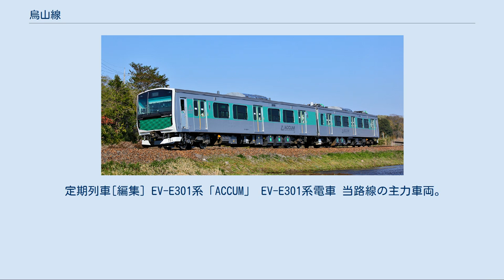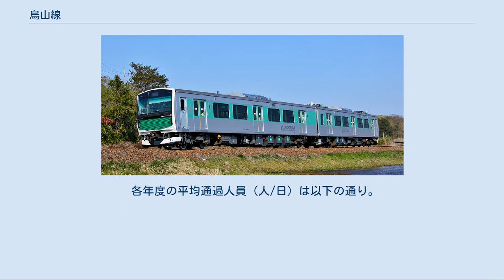烏山線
烏山線（からすやません）は、栃木県塩谷郡高根沢町の宝積寺駅と栃木県那須烏山市の烏山駅を結ぶ東日本旅客鉄道（JR東日本）の鉄道路線（地方交通線）。
 沿線に「宝積寺（ほうしゃくじ）」「大金（おおがね）」という縁起の良いとされる名前の駅があり、駅が8駅であることから、七福神をキャラクターとして、宝積寺駅を除く各駅に各尊を割り当てて各駅の看板などを整備している。
 2009年3月14日から、旅客営業規則の定める「東京近郊区間」に指定された。
ただし、当線区内の7駅ではIC乗車カード「Suica」の利用対象外となっている。
自動改札機は宇都宮線との接続駅である宝積寺駅を含め設置されていない。
 全線が大宮支社の管轄である。
 現在の烏山線の路線敷設計画に至る以前の1894年（明治27年）、烏山町の島崎善平等は多雨期の鬼怒川をリスクと考え、これを渡る日本鉄道奥州線の長久保駅に接続するルートではなく、現在の水戸線川島駅に至る「常野鉄道」の開設を当時の栃木県知事佐藤暢に願い出た。
これは実現せず、その後奥州線が東に移設され宝積寺駅が開業したため、烏山の小林初太郎と宝積寺の矢口縫太郎が中心となって「烏山人車鉄道会社」を設立し、烏山と宝積寺を結ぶ人車鉄道開設を求めることとなった。
資金も集めて準備も進められたが、この計画も実現しなかった。
 1911年（明治44年）3月15日、烏山町の島崎善平らは「烏山宝積寺間軽便鉄道敷設請願書」を鉄道院総裁の後藤新平に提出、同年8月21日には「軽便鉄道敷設に付き請願」が鉄道院の新総裁となった原敬に提出されるなど、烏山と宝積寺を結ぶ軽便鉄道の敷設願いが再三政府に提出された。
この「軽便鉄道敷設に付き請願」は単に烏山と宝積寺を結ぶ支線としての計画ではなく常野を横断し常磐線と東北本線を結ぶ路線計画であったことから、衆議院議員の江原節らが議会で審議し遂に1912年（明治45年）2月28日、宝積寺駅から烏山に至る軽便鉄道が議会で可決された。
地元では烏宝軽便鉄道の期成同盟会が立ち上げられたが、日露戦争以来の政府の資金不足から国の建設認可が下りず、第一次世界大戦にともなう景気亢進で国の手でようやく建設されることになり、1921年（大正10年）1月10日に工事を落札した坂本佐吉によって宝積寺 - 文狭間で建設工事が着手された。
烏山側では依然として工事が始まらなかったため地元住民が再三懇願に上京しようとしていた矢先に鉄道省技師等が烏山を訪れ、ようやく工事が開始されることとなった。
こうした紆余曲折を経て、1923年（大正12年）にようやく開通。
地元では新聞、銀行、旅館などが烏宝線（うほうせん）と表示する時刻表を作り報道したが、鉄道省関係の資料では建設時から「烏山線」とされ、営業開始時の正式路線名も「烏山線」とされて現在に至っている。
開通日は鉄道省告示により1923年（大正12年）4月15日とされたが、実際には北白川宮成久王が薨去したため開通式は5月1日に変更された。
開通式には各界の名士が参列したほか、地元住民も大勢が参加してたいへん賑わい、当日の烏山駅利用者は午後3時までに乗降者2千7百人を超えた。
 JRの前身である日本国有鉄道が運営していた1968年（昭和43年）には「赤字83線」に選定され廃止対象とされた。
その後、1970年（昭和45年）の日本国有鉄道諮問委員会報告書で報告された全国鉄路線各線の収支係数が公表され、近隣他路線との比較で烏山線は、日光線、両毛線、水戸線よりは悪いが、水郡線、鹿島線、相模線、鶴見線より良く、吾妻線、川越線、東金線とほぼ同等であることが判明し、烏山線は存続となり、以後は特定地方交通線にも選定されず現在に至っている。
なお、同じく赤字83線に選定された県内他路線の真岡線と、赤字83線には選定されなかった足尾線は、収支係数および損益状況上では相模線と同等か良好、かつ、鹿島線より遥かに良かったが、沿線に主要都市が無く、また県都と県内地域を結ぶ路線ではなかったことなど、存続するための路線評価が得られず第三セクター鉄道化されている。
 キハ40 1004 （全線開業80周年記念の国鉄気動車首都圏色） キハ40 1003 （開業88周年記念の国鉄気動車一般色） 2019年3月16日改正ダイヤでは、途中駅発着の区間列車の設定はなく、下り14本・上り13本の全列車が宝積寺駅 - 烏山駅全区間を運行する。
うち3往復が烏山線内完結列車とな...